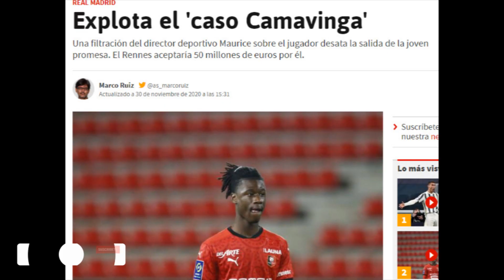PODRÍA PRECIPITARSE | FILTRAN UNA EXCLUSIVA QUE PODRÍA TERMINAR CON CAMAVINGA EN ENERO EN EL R.M.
PODRÍA PRECIPITARSE  |  FILTRAN UNA EXCLUSIVA QUE PODRÍA TERMINAR CON CAMAVINGA EN ENERO EN EL R.MADRID